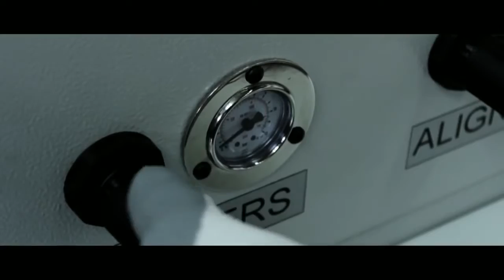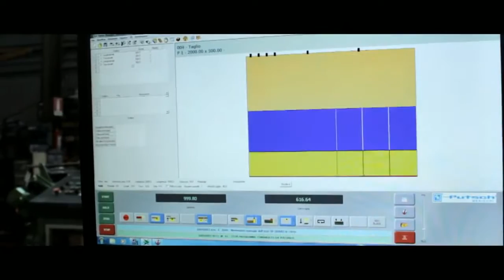VANTAGE 95 HORIZONTAL BEAM SAW